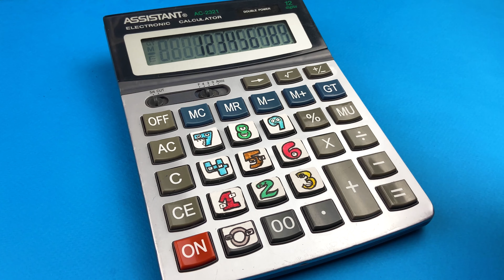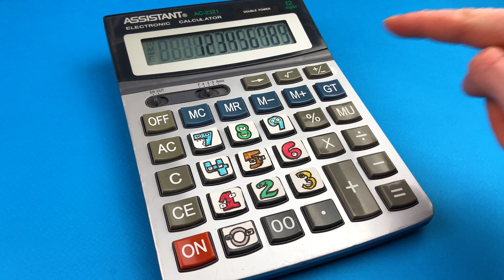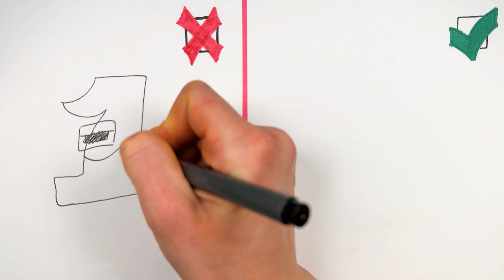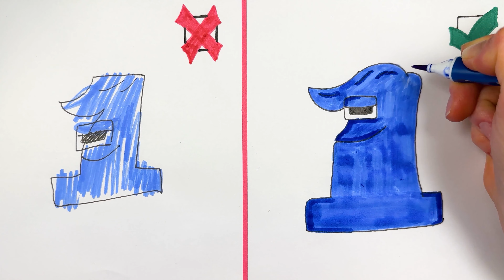Most Interesting Drawing Tutorials with Alphabet Lore and Numbers Lore Characters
In that issue you Will See Most Interesting Drawing Tutorials with Alphabet Lore and Numbers Lore Characters